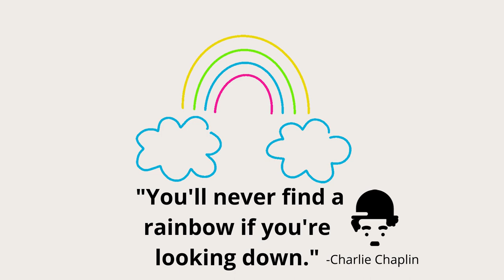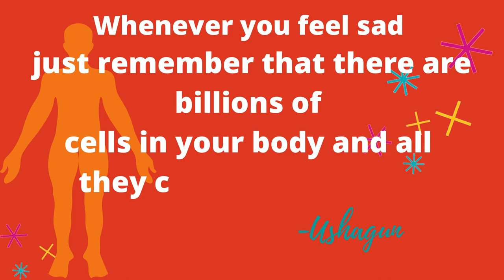Short Quotes: Cheer up!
We all feel a little down sometimes, I'm here to cheer you up!